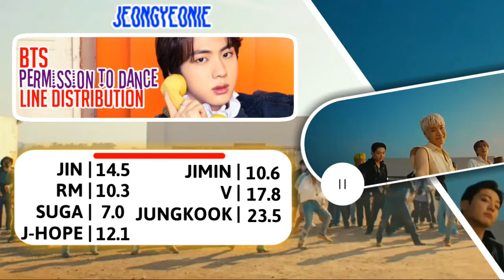BTS (방탄소년단) - Permission To Dance Line Distribution | Jeongyeonie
Stream The M/V

BTS — 'Permission to dance' | Line Distribution |

• Artist: BTS
• Song ♫: Permission to Dance
• Album: Butter
• Released: 21.07.09

bts
bts mv
bts mv teaser
bts music video
bts teaser
bts song
bts audio
bts trailer
bts stage
bts line distribution
bts center distribution
bts edge distribution
bts lyrics
bts color coded lyrics
bts screen time distribution
bts song preview
bts permission to dance
bts permission to dance mv
bts permission to dance audio
bts permission to dance stage
bts permission to dance live
bts permission to dance showcase
bts permission to dance music video
bts permission to dance center distribution
bts permission to dance edge distribution
bts line distribution
permission to dance bts  line distribution
bts permission to dance lyrics
bts permission to dance color coded
bts permission to dance color coded lyrics